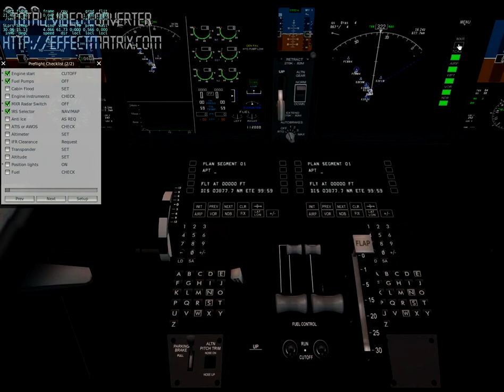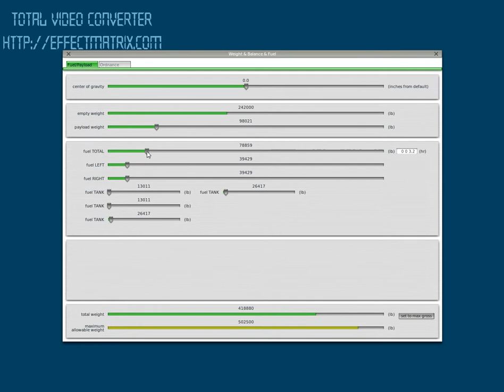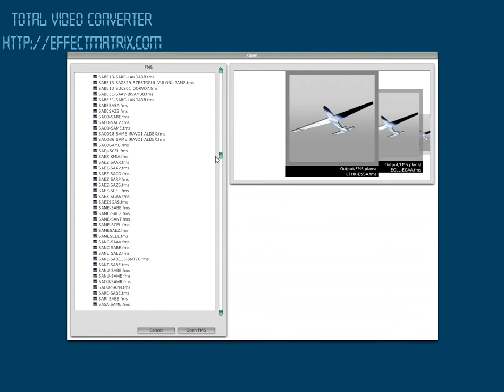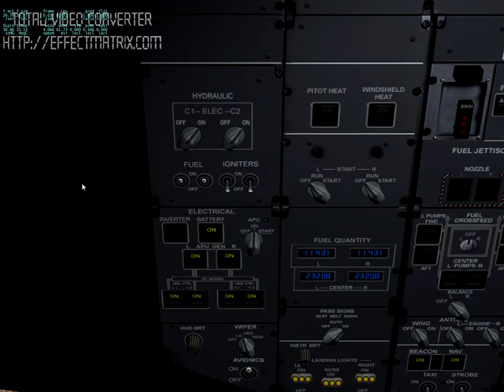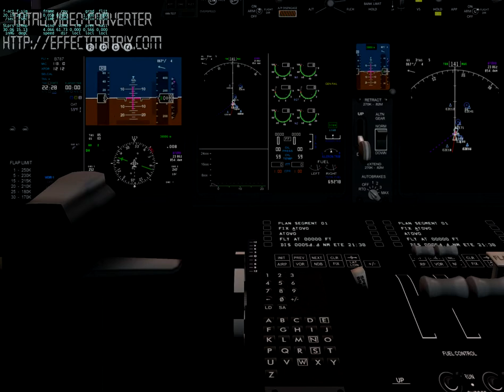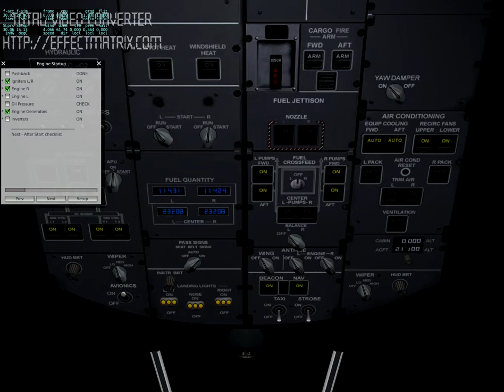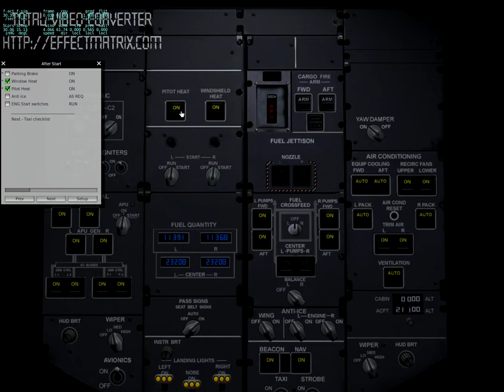787 Dreamliner Take off SAEZ X-Plane 10 1/2